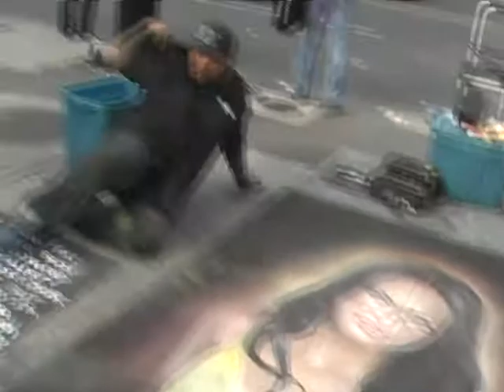Chalkmaster Dave on Yonge Street in Toronto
I saw Chalkmaster Dave this summer on Yonge Street doing a Megan Fox cover. What a character!